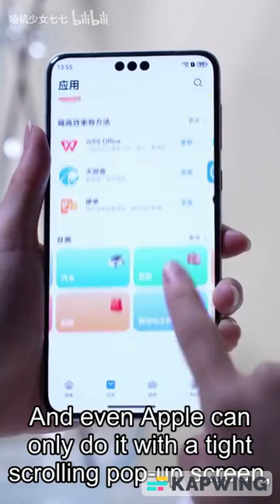Pure-blood Hongmeng is here! HarmonyOS NEXT one-week experience~